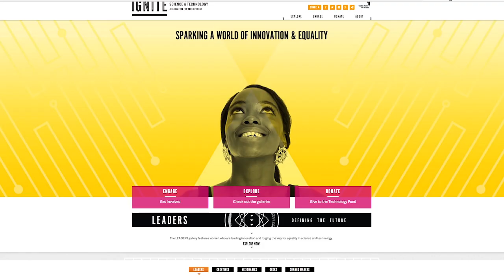BetheSpark for women’s human rights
How does technology advance women’s human rights? Check out this video from our June 24 event at Air BnB’s headquarters in San Francisco, where we spoke about our online campaign IGNITE: Women Fueling Science and technology, and announced the public launch of our BeTheSpark Technology Fund.